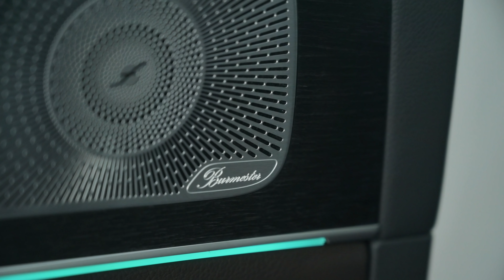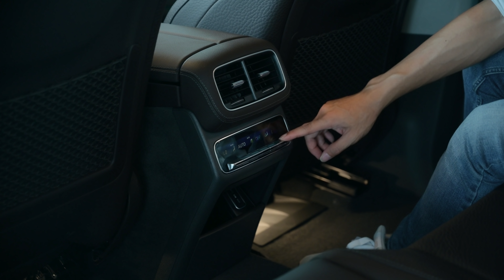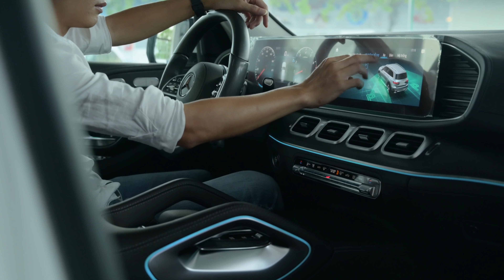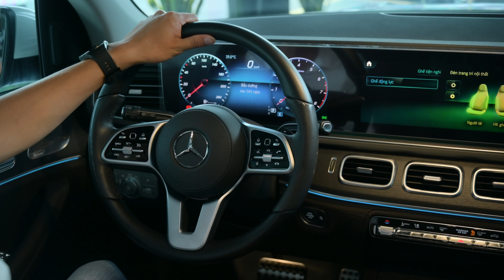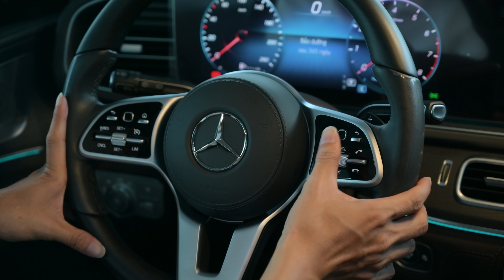Trên tay Mercedes-Benz GLS 450 4Matic 2020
Theo dõi Tinh Tế qua các mạng xã hội sau:

Chapters:
0:00 Intro
0:30 Đầu xe
2:09 Động cơ
3:13 Thân xe
4:40 Đuôi & cốp xe
7:34 Hàng ghế thứ ba
8:51 Hàng ghế thứ hai
10:40 Hàng ghế lái
14:29 Kết thúc